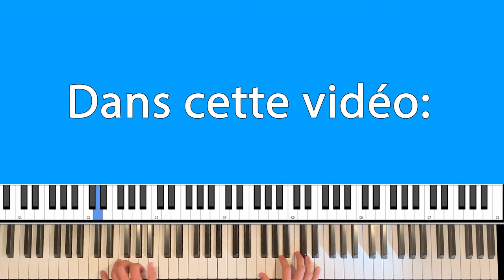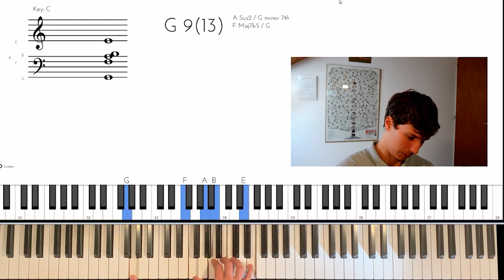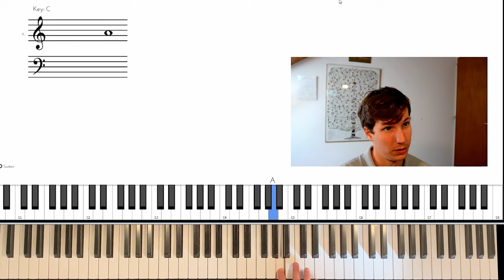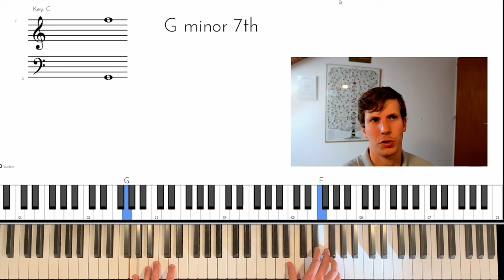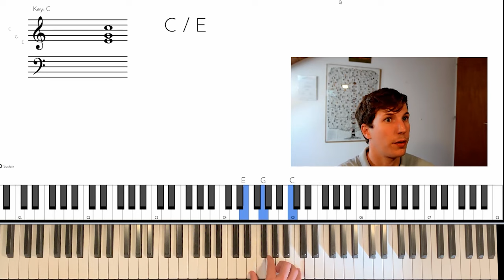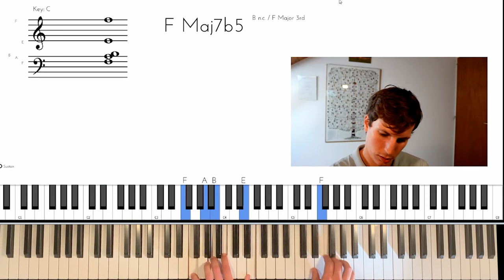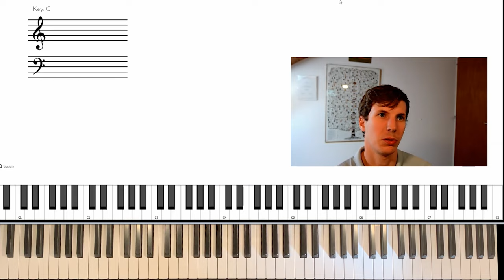Ce JINGLE cache 2 PATTERNS de JAZZ super utiles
Je vous dévoile dans cette vidéo les secrets cachés derrière le jingle de ma chaîne, qui se base sur 2 techniques utilisées en piano jazz.

Accédez à votre cours de jazz gratuitement (durée: 20 minutes) 🎹

Accédez à ma masterclass blues / boogie-woogie🎹